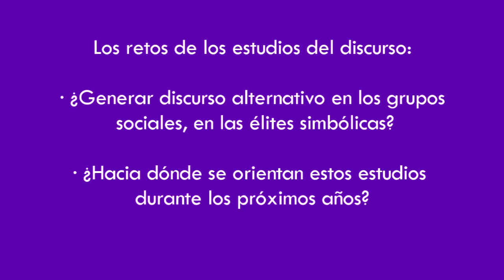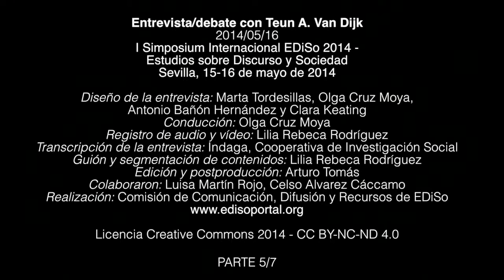Entrevista/debate con Teun A. Van Dijk - EDiSo 2014 - 5/7 - Retos y nuevas orientaciones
Entrevista/debate con Teun A. Van Dijk durante el I Simposio Internacional EDiSo 2014 - Estudios sobre Discurso y Sociedad,  Sevilla, 15-16 de mayo de 2014. Entrevista y conducción del debate: Olga Cruz Moya. Parte 5 de 7: Estudios del discurso: retos y nuevas orientaciones. Fecha: 16 de mayo de 2014. Duración: 5 min. 59 seg.